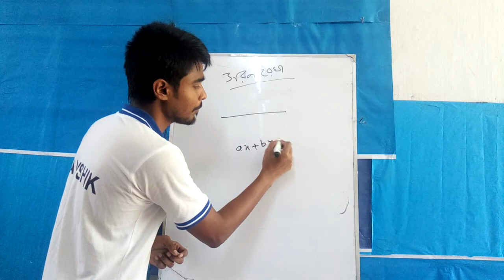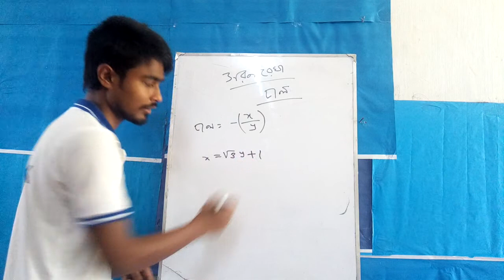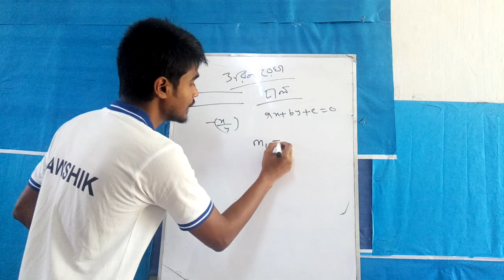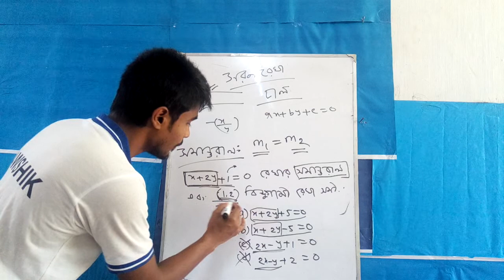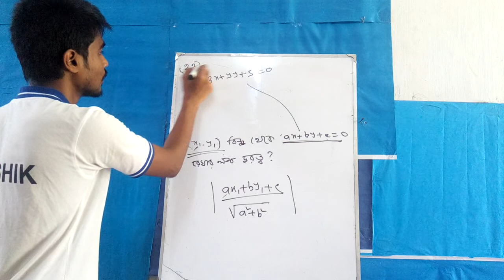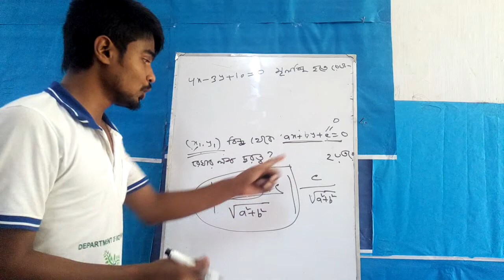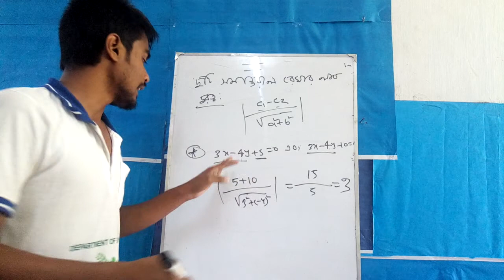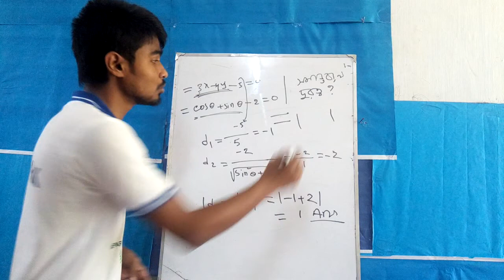university admission ka unit math short technique.. বিশ্ববিদ্যালয় ভর্তি গনিত (সরলরেখা) পার্ট ১